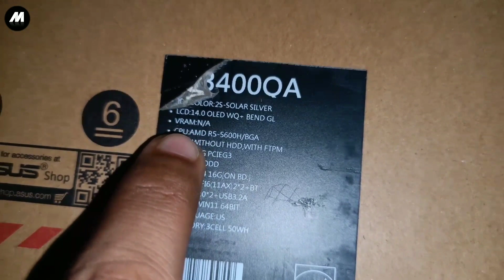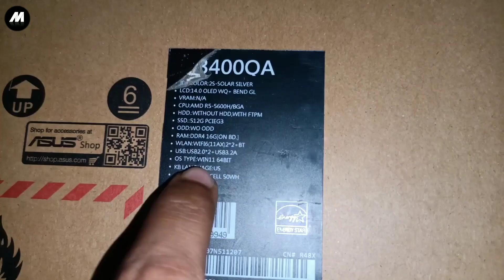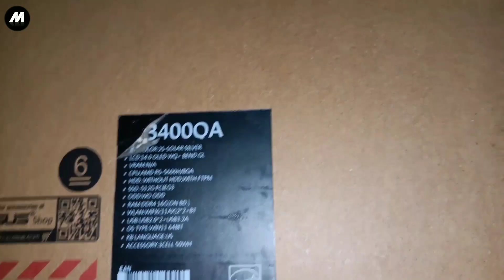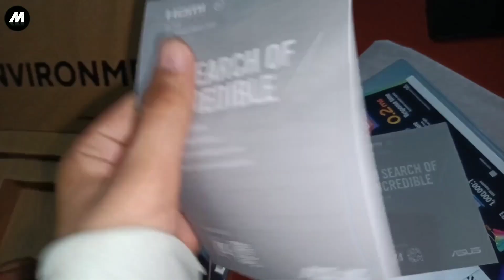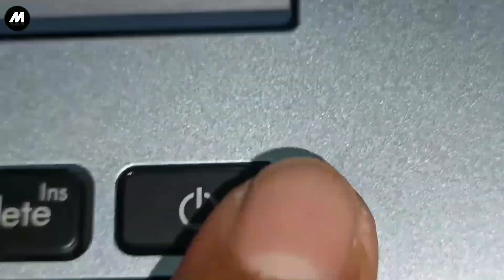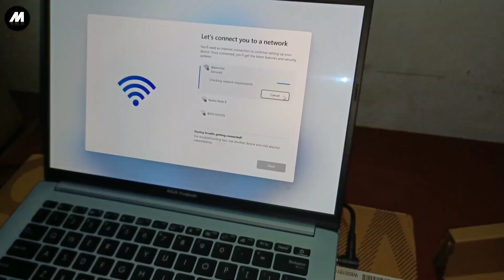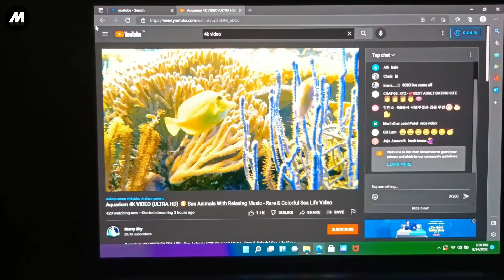Asus Vivobook Pro 14 Oled Ryzen 5 | Asus Vivobook Pro 14 Oled 2022 Review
ASUS Vivobook Pro 14 OLED

hello dosto es video me asus vivobook pro 14 oled ryzen 5 ka unboxing kiya gya hai aur  asus vivobook pro 14  ke baare me kuch jankari bhi diya gya hai.